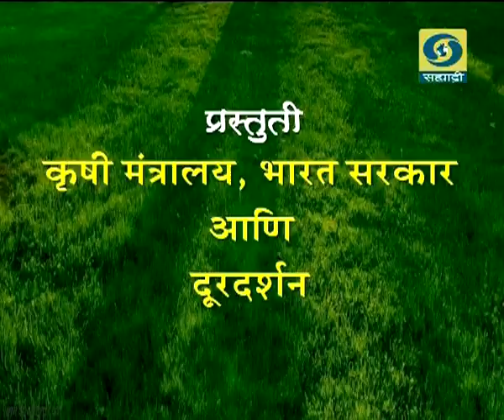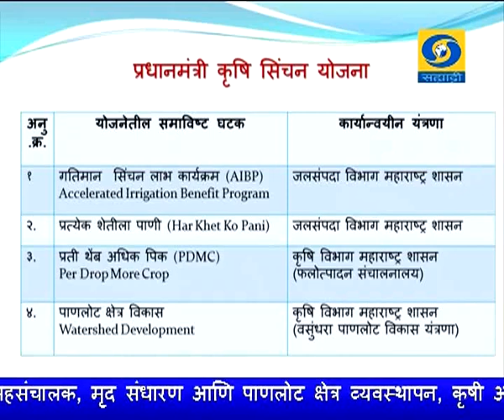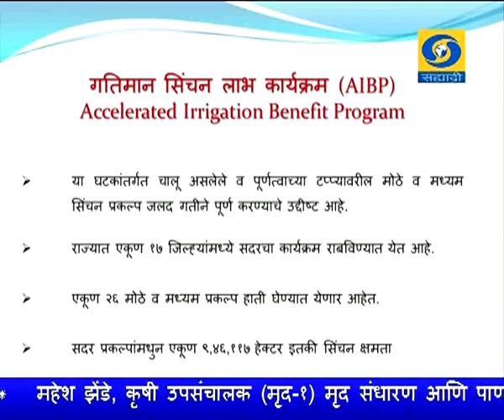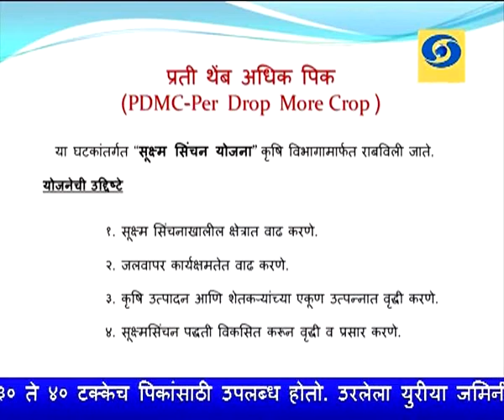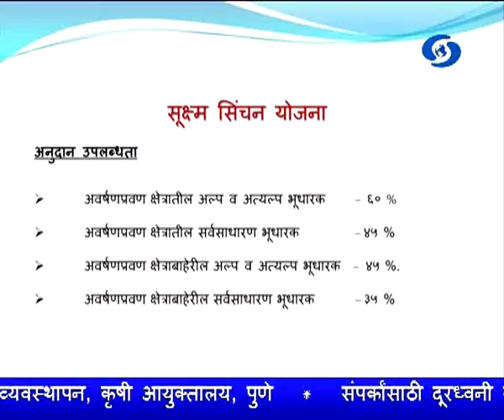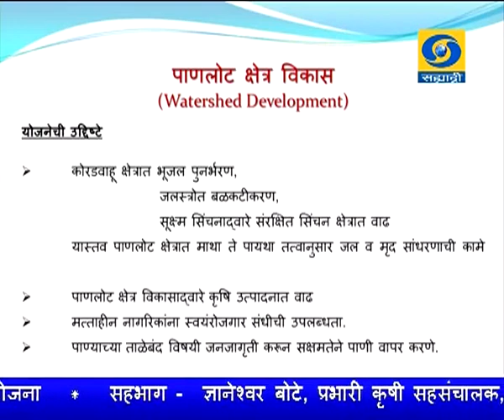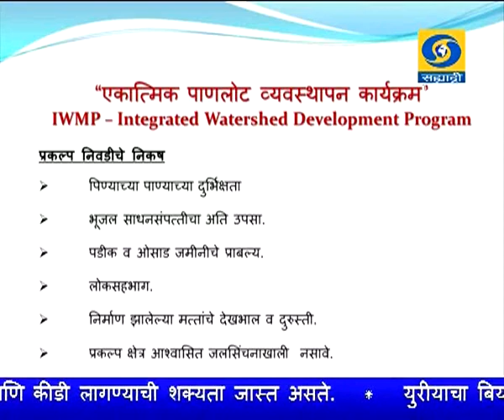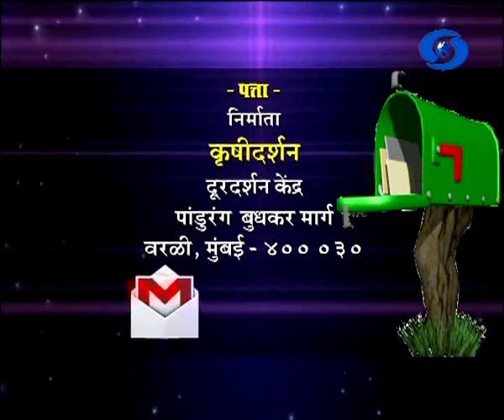Krishidarshan Phone in Live 04 May 2017 ' प्रधानमंत्री कृषी सिंचन योजना... '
DD Sahyadri
Doordarshan Mumbai
Sahyadri Marathi
Show : Krishidarshan (Phone in Live) 04 May 2017
Subject : ' Prime Ministers Agriculture Irrigation Scheme '
Participant : 1) Mr. Dnyaneshwar Bote
                       2) Mr. Mahesh Zende
Anchor : Dr. Rajendra Deshmukh
Producer :  Mr. Javed Shaikh